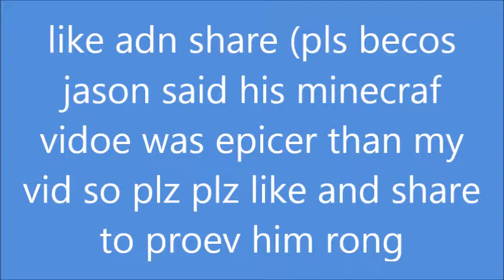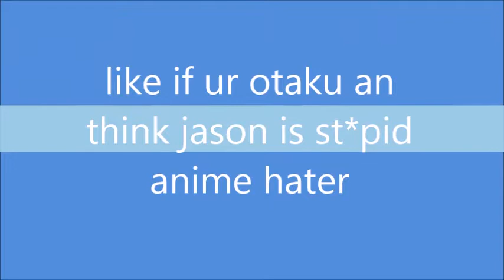top 10 epic haveljesters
like for a judy hopps sans gf